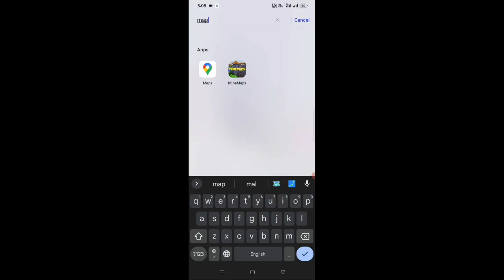How to Download TECHNO GAMERZ Minecraft World in 1.20 🤫 | Techno Gamerz Minecraft SURVIVAL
How to Download TECHNO GAMERZ Minecraft World in 1.19 🤫 | Techno Gamerz Minecraft SURVIVAL

🔵Some Task For You🔵
🔸Like this Video - (Aim - 10)

How to Get Techno Gamerz's Minecraft World - Free and Easy Download
Download Techno Gamerz's Epic Minecraft World - Follow These Simple Steps

No Harmful Content in this video. It is Just For Fun And Educational Only. 📝